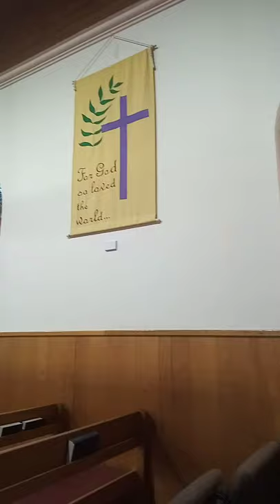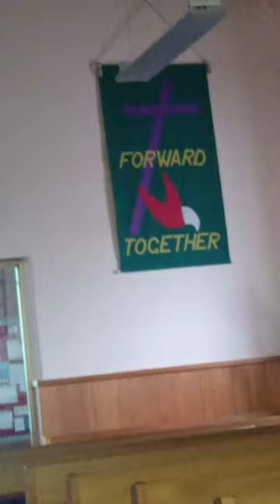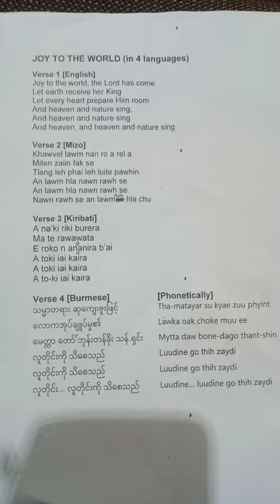Kiribati boys practice songs on 02/12/2021 at Ulverstone Tasmania Australia 🦘.